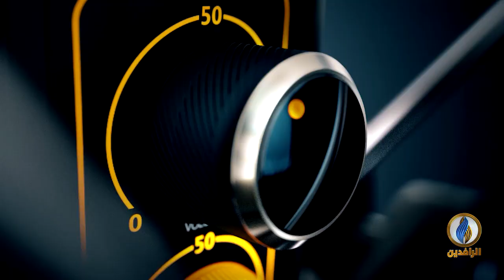صوتكم | مجزرة جامع مصعب بن عمير بين الحقيقة والتزييف